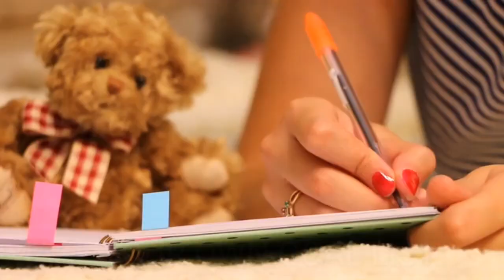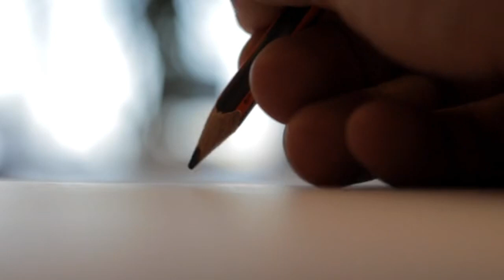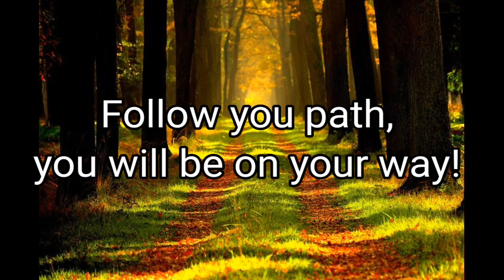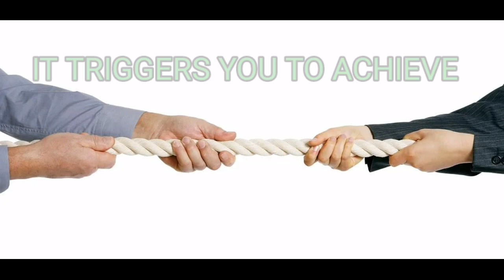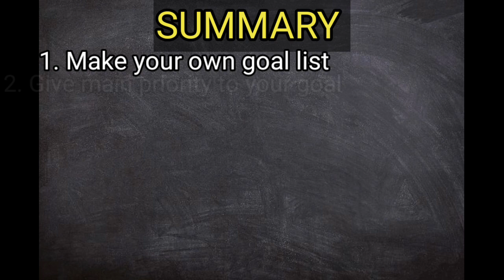How to get success : Change your Life |BEYOND LIFE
Here are the 10 Habits succesfull people do .And if you want to be succesfull in your life then this video is for you. !

If you follow these,  you will be highly successful in your life.
Watch the entire video to know all the tips briefly.
THIS IS BEYOND LIFE CHANNEL..WE MAKE VIDEOS RELATED TO

SPACE    FACTS     MYSTERIES    HACKS    TIPS

EVERYTHING BEYOND YOUR LIFE  IN YOUR BEYOND LIFE CHANNEL